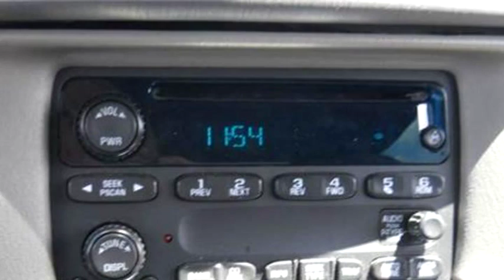2004 Chevrolet Impala $6950 918-665-2111 by Competition Auto Sales